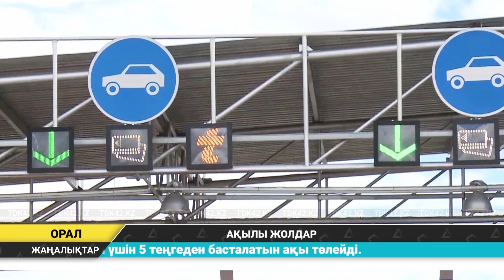Күндізгі жаңалықтар - Дневные новости (26.11.2020)